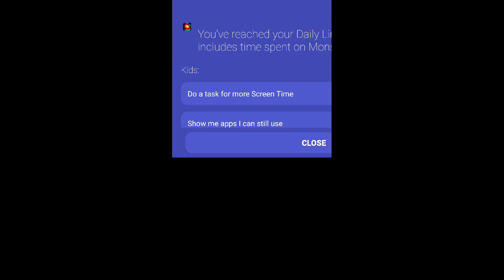ML - Got cut off...